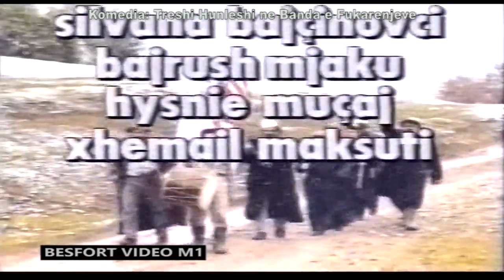Komedia Treshi Hunleshi ne Banda e fukarenjeve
Luajne: Sabri Fejzullahu, Ibrahim Krajkova Leci, Rasim Thaqi Cima, Bislim Muçaj, Silvana Bajcinovci, Bajrush Mjaku, Hysnije Muçaj, Xhemail Maksuti, Refet Abazi, Fehmi Grubi, Bekir Nuredini,

Xhirues: Sahit Kokolli Toni: Fahri Pallaska
Montazhi: Luan Sefedini
Prodhim i DEA Film Teatre